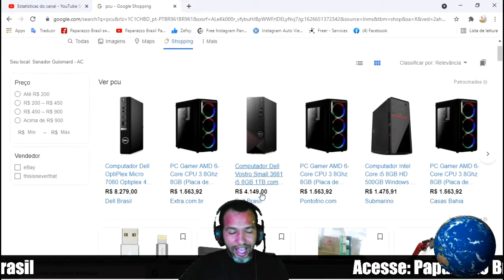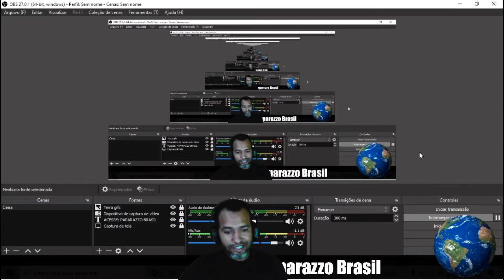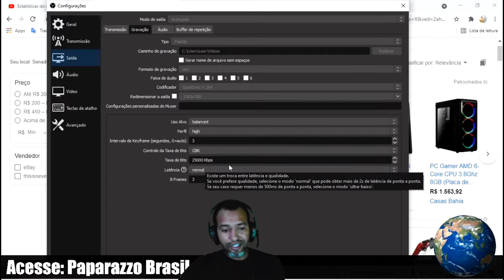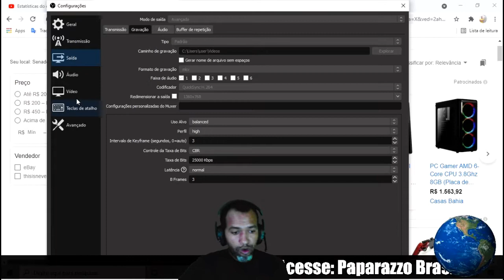OBS TRAVANDO LAG | live para PC fraco - VÍDEO FICA travando no OBS STUDIO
Como configurar o Streamlabs para não travar?
Configurar o Streamlabs
Clique em Configurações.
Clique em Saída no painel lateral.
Escolha o codificador. ...
Defina a taxa de bits. ...
Para otimizar a qualidade, defina o intervalo de quadro-chave como 2.
Clique em Vídeo.

Twitch TV travando? Como corrigir problema ao assistir às lives no PC
Verifique a conexão de Internet.
Mude o navegador.
Verifique as configurações do firewall.
Use VPN.
Reset o roteador.

Como alterar a latência da transmissão ao vivo
Acesse o YouTube Studio. No canto superior direito, clique em Criar Transmitir ao vivo.
Na parte superior, selecione "Transmitir" ou "Gerenciar". ...
No painel de transmissão, clique em Configurações da transmissão.
Em "Latência da transmissão", selecione sua latência.